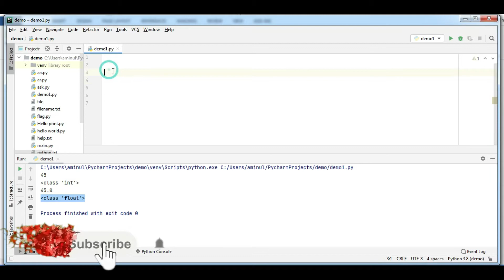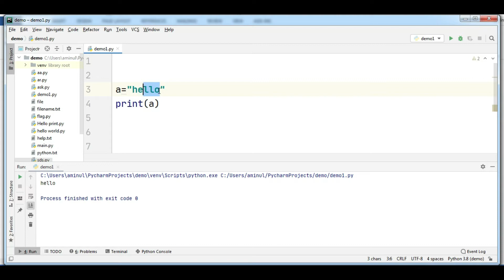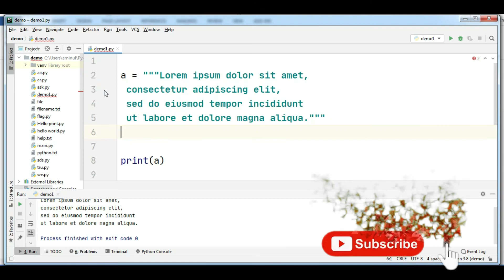string literals in python, python programming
Content Creator : Aminul Islam (MSC in IT).
                                  jahangirnagar university.